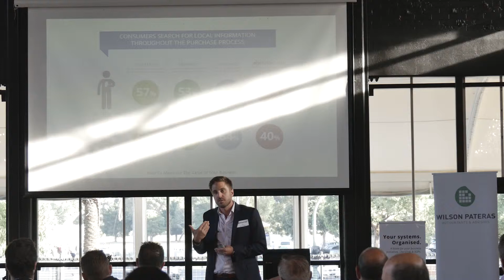Nathanial Bibby - Digital Disruption - Keynote Speaker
Nathanial Bibby is a professional keynote speaker and social media marketing expert.

Nathanial Bibby is a digital marketer and founder of Bibby Consulting Group, a full-service digital marketing agency specialising in B2B lead generation.

With over 13 years of Digital Marketing experience, Nathanial has helped 4,000+ businesses gain a competitive edge through effective business growth strategies.